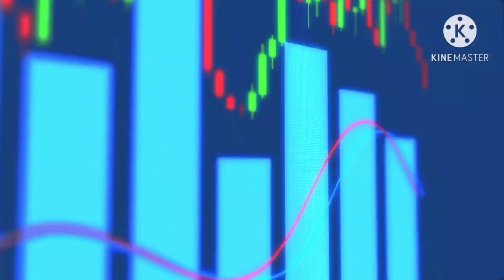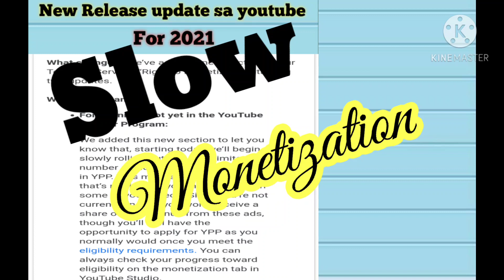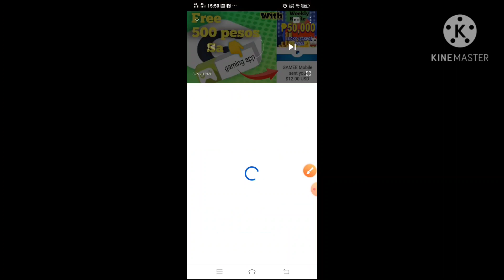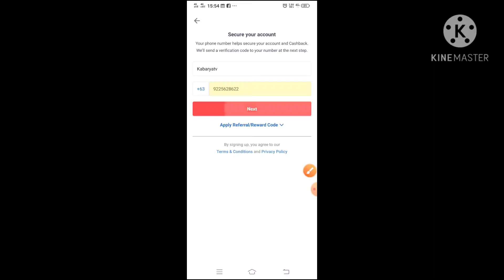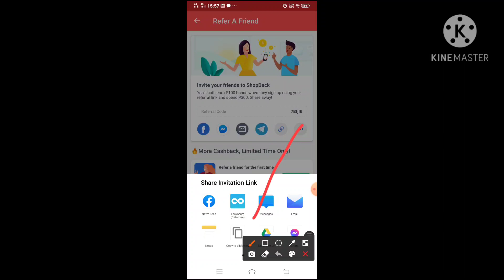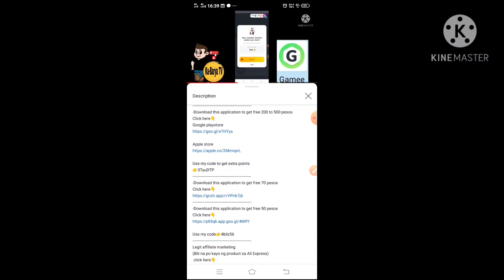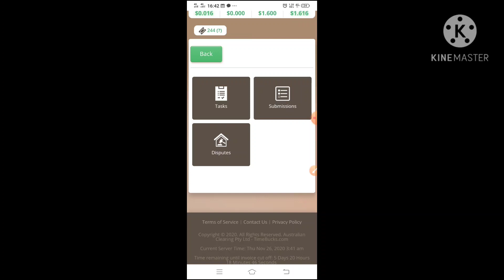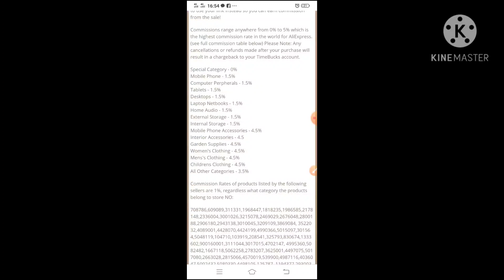Latest update ni YouTube Walang revenue Sa ads para Sa Hindi YPP? pero May pera sa description box!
YouTube latest update article👇

100% legit with proof of payment
free 1,500 pesos sa survey
click here to register👇

Earn 1000 pesos by walking only

Download Knife dash to get free 250 pesos

enter my code: EAFE2FK
Free 15,600 pesos maglaro at mag upgrade Ng PUSA 100% legit🤑
download trust wallet application na lalagyan nio Ng payout Kay cats garden
download piratecash.io to get 5,000 pesos
Download Cashzine app to get 600 pesos
don't forget to enter my invitation code: 15298750

free 2000 pesos makikinig lang ng kanta
download CURRENT REWARDS

Free 100 pesos Pagka sign up mo palang..!
100% legit
Ways to earn :
inviting program
100 pesos per 1 person
200 pesos per 2 person
400 pesos per 3 person

Download Faucet furious to earn unlimited 500 pesos to 2000 pesos per day👇

My Referal Code is: VRWNK
Pakibasa pong mabuti

Kumita ng unlimited 1,500 pesos sa tsu👇

1st step download TSU app in play store or click the link para madirect k sa apps👇👇👇

2nd step
Mag register with ur Gmail acct the creat username and password
At I enter mo Yung code ko

3rd step
 Edit your acct with you updated profile picture and cover photos

4th step

5th step
Post ka ng picture na original n ikaw Ang gumawa para kumita ka..

6th step
Add moko sa tsu account mo para ma support at matulungan Kita sa advertisement mo

Every 9pm Ang dadating na Pera sa acct mo
earn unlimited 300 pesos in just 1hr sa
DROP.XYZ

click the link and open in browser to download; or copy this message ₱ QNVW456 ₱ and open → Tongits Go ←
download this app to get 500 pesos
get rewards by just reading and watching videos.

Use my code to get extra money 👉1640505
-Download this application to get free 200 to 500 pesos

Use my code to get extra points
👉3TyuDTP
-Download this application to get free 70 pesos
-Download this application to get free 50 pesos

Use my code👉4bilz56
(Bili na po kayo ng product sa Ali Express)